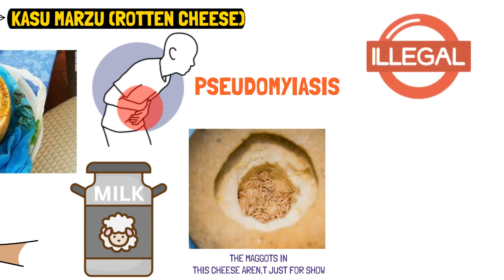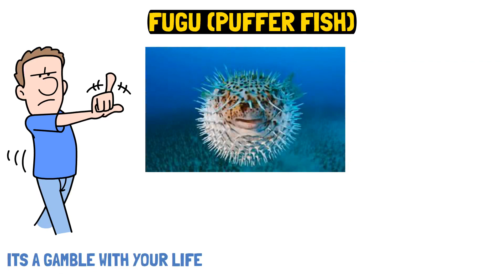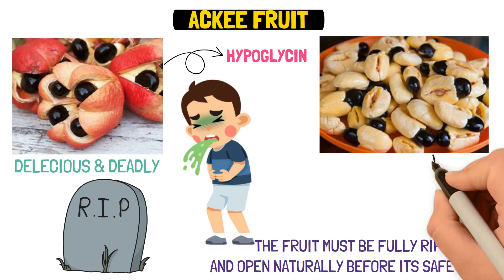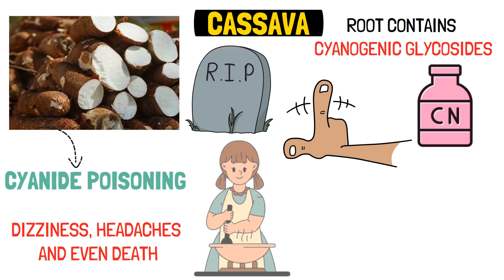Every Dangerous Food Explained in 4 minutes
Every Deadliest Food Explained in 4 minutes
In this captivating video, we take you on a journey through the world of the deadliest foods known to humankind. From exotic delicacies that can kill within minutes to common foods with hidden dangers, each deadliest food is explained with a focus on how it can be lethal if consumed improperly. You’ll learn about the toxins, chemicals, and preparation methods that make these foods so dangerous.

As we dive deeper, we’ll explore why these deadliest foods continue to be consumed despite their risks. Whether it's cultural significance or sheer thrill, the allure of the deadliest food has fascinated many, but it’s essential to understand the real dangers behind them.